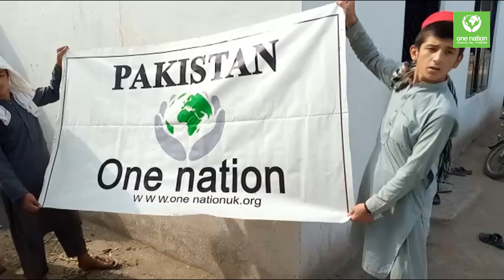How You Can Aid the People of Pakistan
High food prices, recurring climatic shocks, reduced livelihood and income opportunities and livestock diseases are driving acute food insecurity.